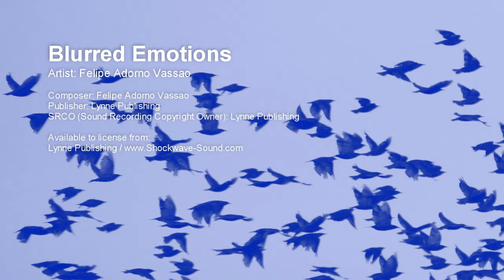Blurred Emotions - Felipe Adorno Vassao (Lynne Publishing)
Artist: Felipe Adorno Vassao